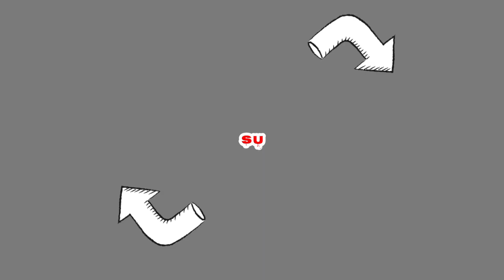Sakura Horor [Tahun Baru] || Sakura School Simulator || Sakura Hantu || Film Horor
Hai SH Genkz, Lanjut lagi ya nonton Film Sakura Horor berjudul TAHUN BARU versi Sakura School Simulator 🤗

Mohon maaf ya jika ada kekeliruan & kekurangan di video ini, karena video ini dibuat sema-mata hanya tuk menghibur kalian. Selamat menonton video terbaru ya. Waktunya menguji nyali keberanian kalian dgn menonton videonya sampai selesai ya dan semua teka-teki misterius akan terpecahkan, yg pasti bikin kamu penasaran bangets. 😉💞